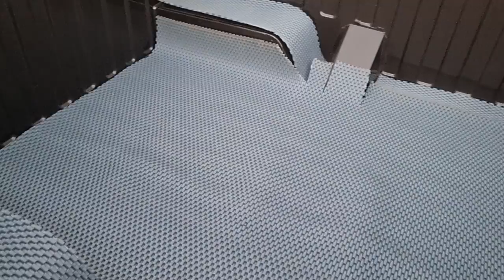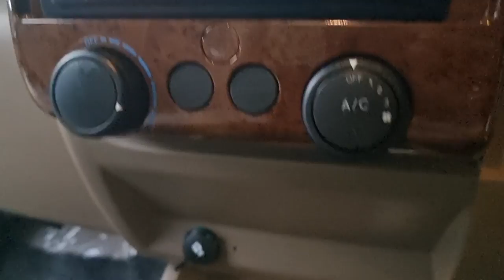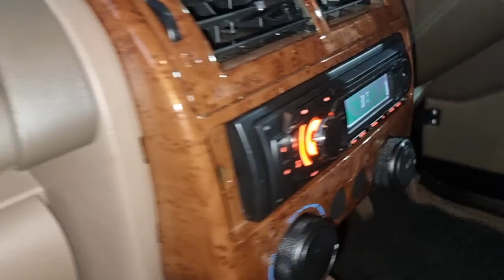2022 Mahindra Bolero Camper Gold ZX Accessories 🚗 6268777684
2022 Mahindra Bolero Camper Gold ZX Accessories 🚗 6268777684